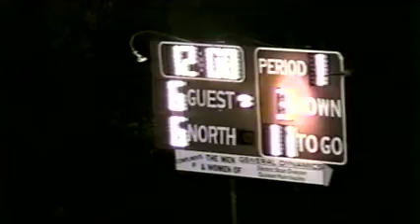1996 Injury Fund - SK 6 at North Kingstown 13